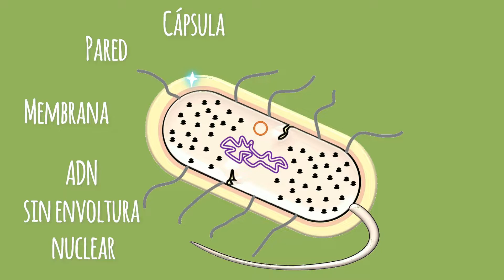Procariotas ≠ Eucariotas 👀❓❓❓❓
Principales diferencias entre células Procariotas y Eucariotas